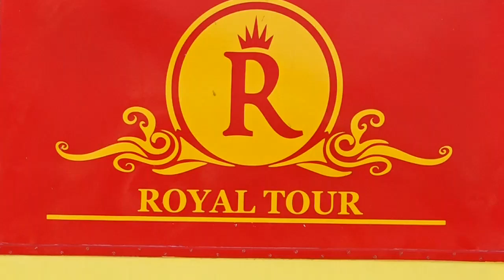HUYU NDIE MKURUNGEZI WA KWANZA KUMUELEWA RAIS SAMIA KWENYE JAMBO ILI.BASI YA WAHENGA YATUA KINONDONI